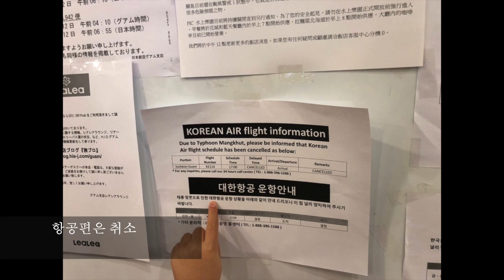무서웠던 사이판-괌 태풍 직접 겪어본 이야기 - 지난달 있던 일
그저께 사이판 태풍으로 피해를 겪으신 분들이 많다고 하던데요.
지난달엔 저도 괌에서 망쿳 태풍으로 발이 묶였어요.

당시는 10년만의 최강의 태풍이라 했는데
혹시 객실 유리가 깨지는게 아닌가 해서 정말 무서웠습니다.

이번 태풍도 그렇지만 그때도 그나마 괌과 사이판 중 사이판에 더 가깝게 지나가서 저희는 피해가 적었습니다.

지구 온난화의 영향으로 적도부근 바닷물 온도가 높아지면서 태풍이 힘을 얻고 더 강력해진다고 합니다.